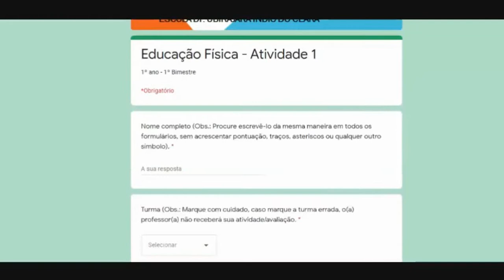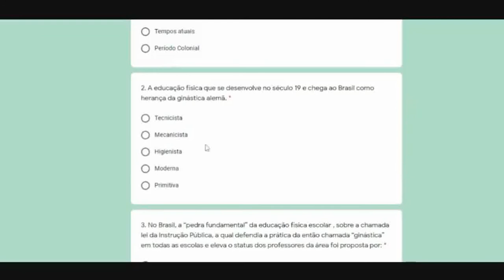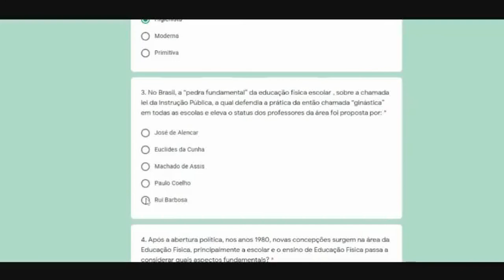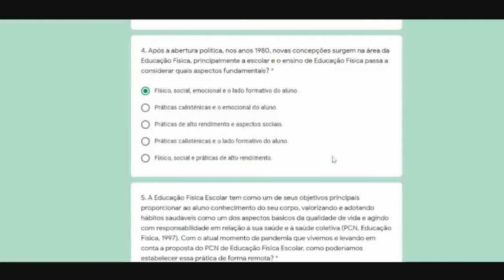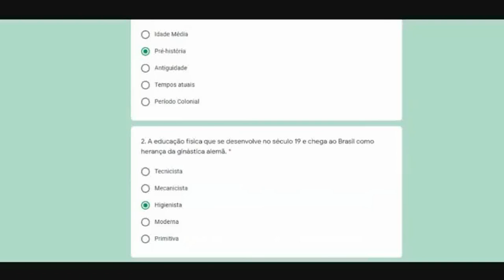1º ano - Educação Física - Atividade 1 (correção)